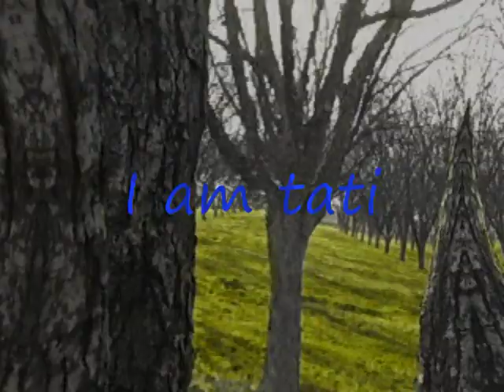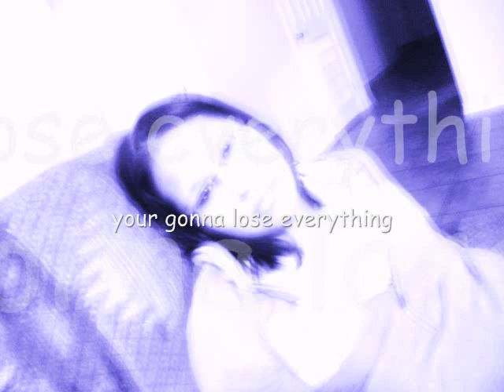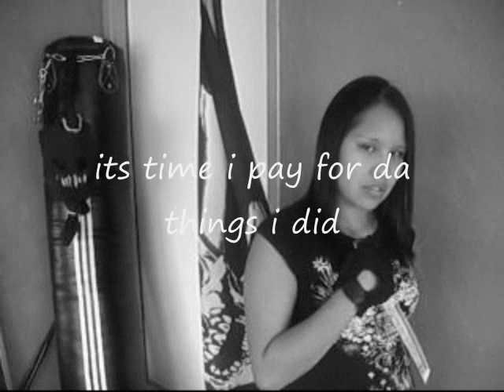Tati- And Now I'm Fuckin Paranoid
First ever music video made by my buddy Tati. Self made Native American made song and video, Lemme know what you think.